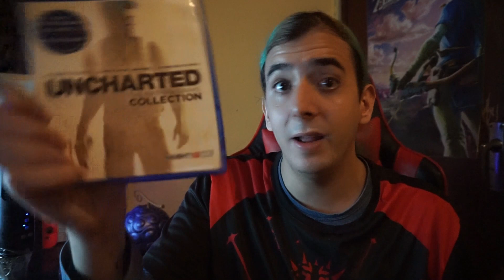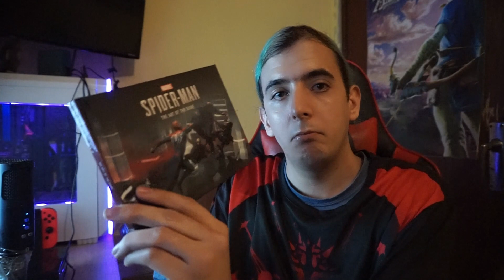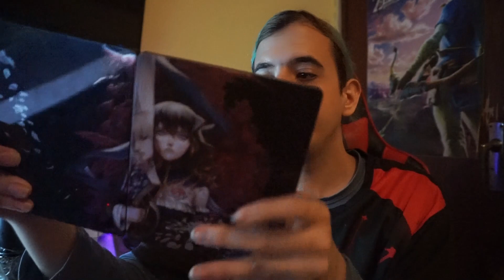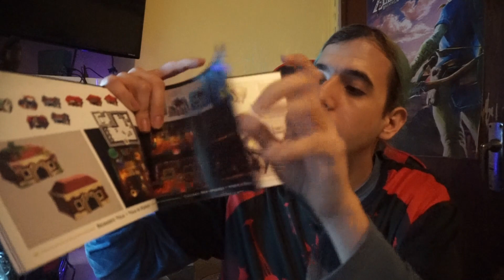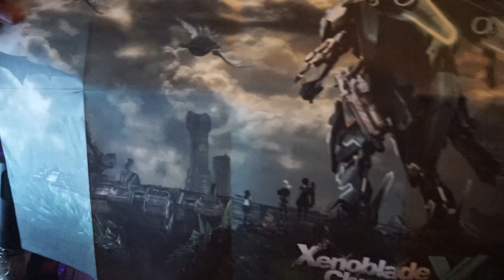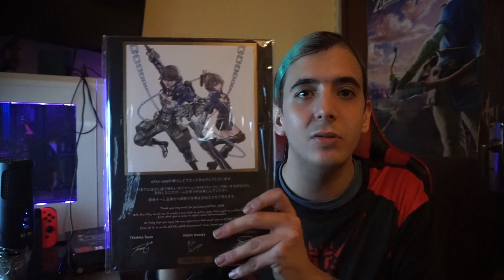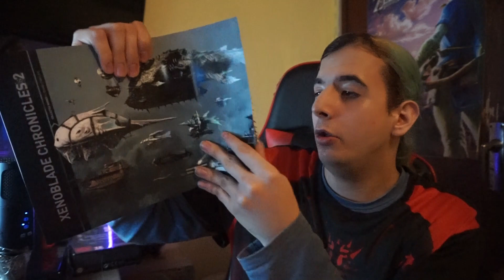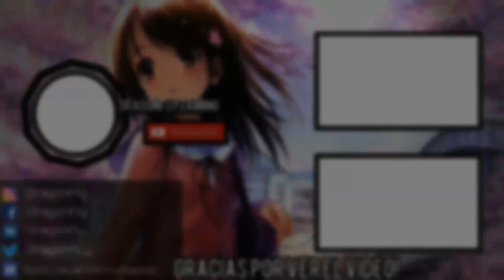MOSTRANDO EDICIONES COLECCIONISTAS Y EDICIONES LIMITADAS | PS4, XBOX ONE, SWITCH Y WII U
Niveles Creados por Tibu:

1- El salto traicionero: 7QX-QP8-WSF

2-Salto traicionero extremo: P39-W3B-7SF

3 - salto traicionero extremo 3: T3G-2TL-QDG

Por si quereis jugar con Dragón:

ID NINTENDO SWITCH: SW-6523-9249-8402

ID PS4: HENRY CASTELL SANCHEZ

GAMERTAG XBOX: TIBURONGAMING1

4 - Alberto

5 - Gasai

6 - Nightbot